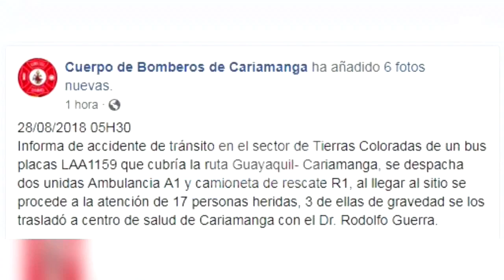Acidente com ônibus no Equador deixa 17 feridos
Quito, Equador 28 ago (EFE).-  Pelo menos 17 pessoas se feriram depois de um acidente com um  ônibus no sul do Equador, de acordo com o Corpo de Bombeiros de Cariamanga, da  província de Loja.
Em sua conta no Facebook, o Corpo de Bombeiros afirmou que o acidente , cujas causas ainda são desconhecidas, ocurreu no setor de Tierras Coloradas com um ônibus que fazia o trajeto  Guayaquil-Cariamanga.
IMAGENS CORPO DE BOMBEIROS DO EQUADOR